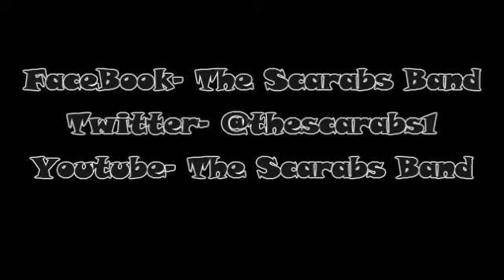"The Scarabs" Studio Preview.....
A quick glimpse of what we've been up to lately.. and something yet to come for you!